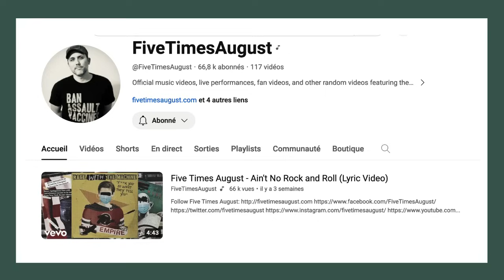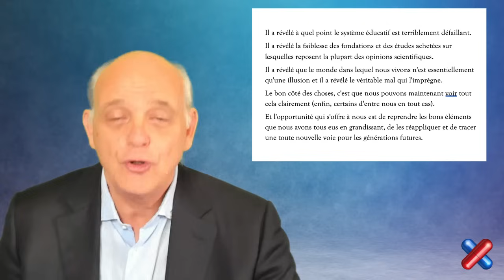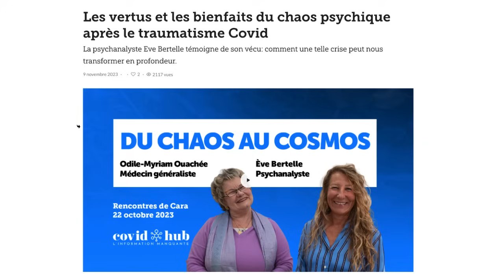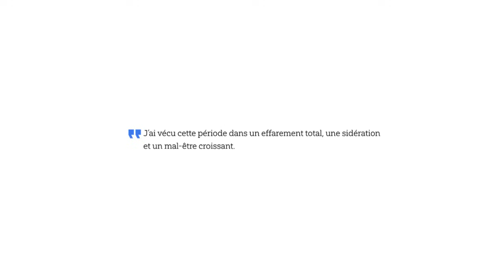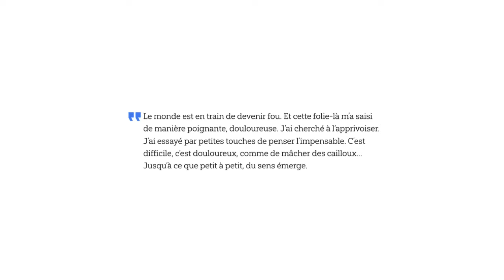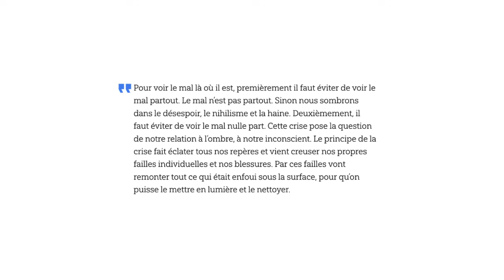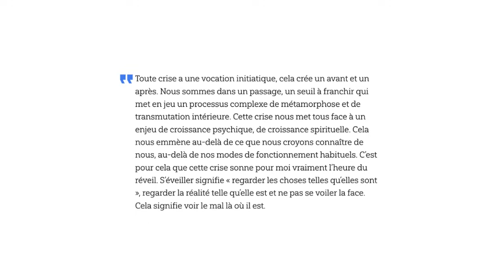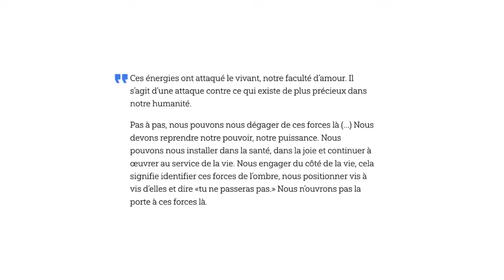Courage, amis !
Reprendre courage, encore et encore, dans cette longue épreuve.
Avec heureusement de belles ressources à disposition.
Émission du 16 novembre.

Demain soir 17 novembre, le Dr Odile-Myriam Ouachée et Eve Bertelle, que je présente dans l'émission, récidivent à Aubonne en Suisse romande si vous êtes dans les parages...